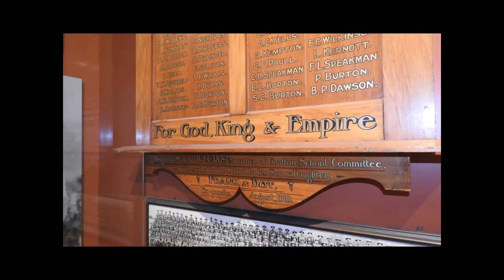New Zealand Vlog / Auckland Museum Tour Ep 14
Auckland War Memorial Museum tells the story of New Zealand, its place in the Pacific and its people.